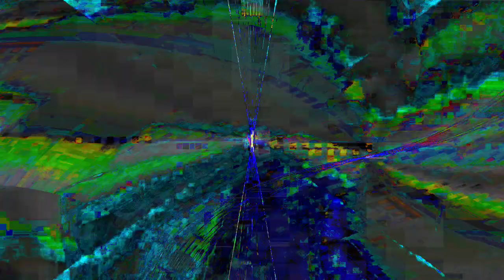[EPILEPSY WARNING] Movie 24 01 17 01h48m41s